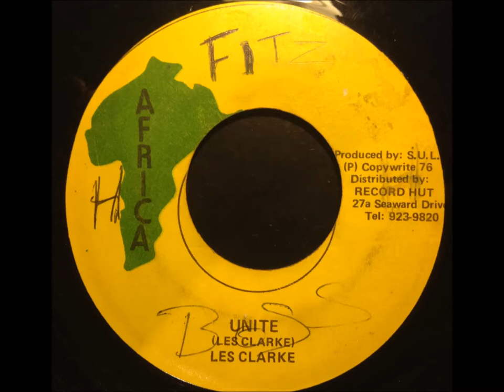Les Clarke - Unite / Version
Deep roots with tuff dubwise 7" from 1976